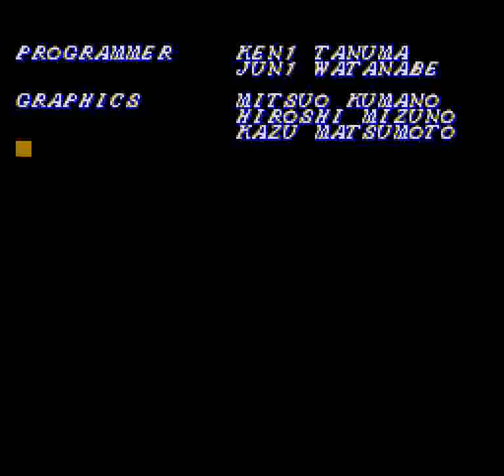Cosmo Police Galivan II: Arrow of Justice (SNES) - Round 5